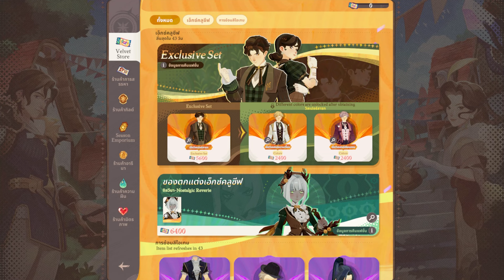พาส่องกิจกรรม ระบบ ซีซั่นใหม่ ของแจกเพียบ!【AFK Journey】afkjourneyth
AFK Journey อัพเดทเนื้อหาซีซั่นใหม่ 'คลื่นแห่งอุบาย' คอนเทนท์เยอะแบบ Ship หายวายป่วง โหลดเล่นเลย
ติดตามช่องทาง Official ของ AFK Journey